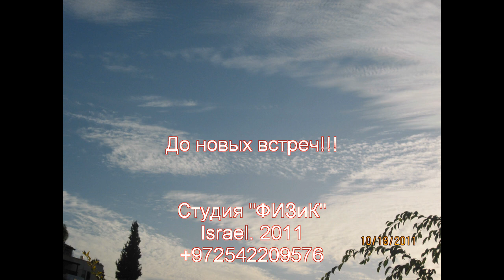Festival - Maria Fuksman.avi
Приз зрительских симпатий and
Специальный приз В.К Лебедева (Санкт-Петербург) «За бережное отношение к русскому языку в литературном творчестве» -
 Мария Фуксман, Израиль